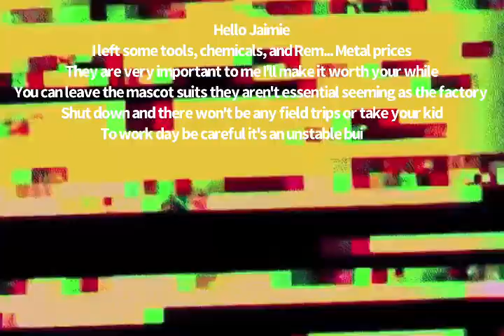Crimson factory Menu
This will probably just be a concept and never become anything